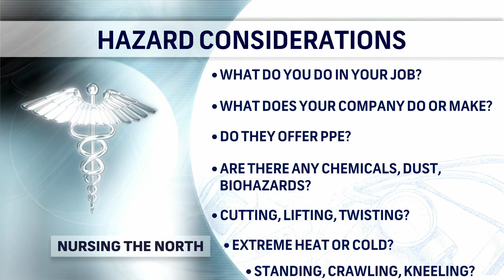Nursing The North 6-28-22